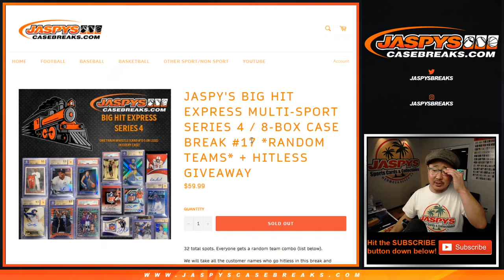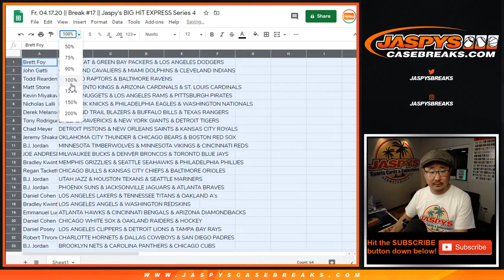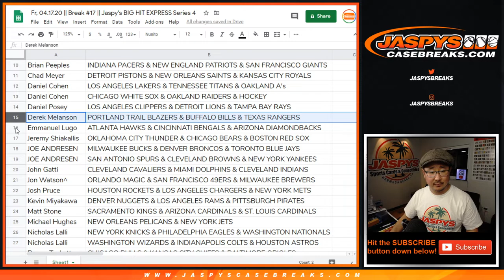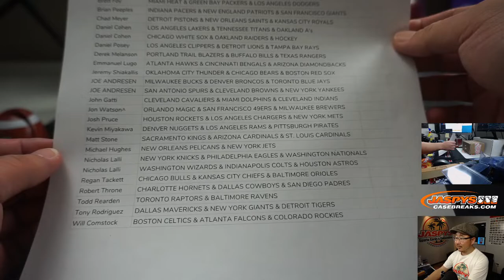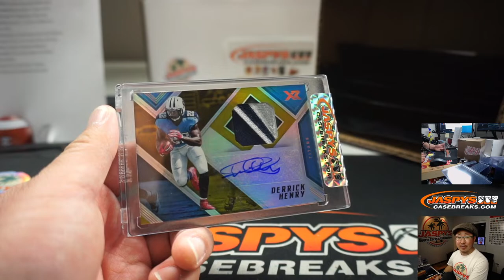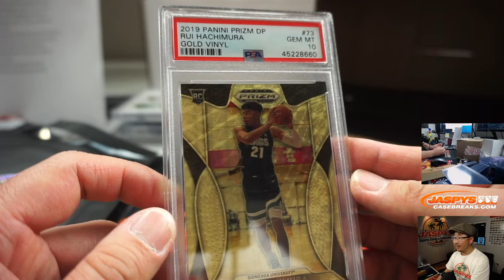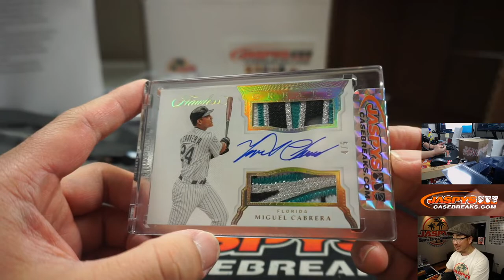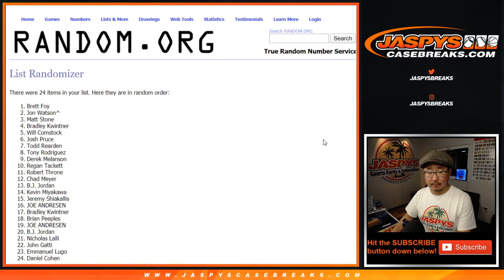Fr, 04.17.20 || Break #17 || Jaspy's BIG HIT EXPRESS Series 4